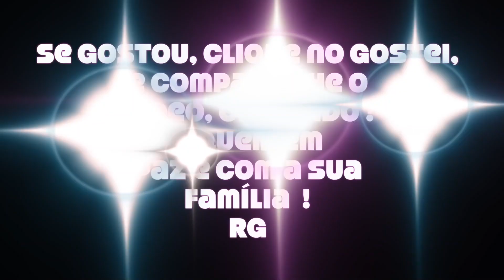#1 Gavião Arqueiro Hawkeye Hulk Mulher Vespa X Duende Verde Marvel Avengers Select Toys Kids おもちゃ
Parte #1. Primeira parte. Capítulo 1.
História do Gavião Arqueiro
Clint Barton, mais conhecido como Gavião Arqueiro (nome original em inglês, Hawkeye) é um personagem da editora de quadrinhos Marvel Comics. Criado por Stan Lee e Don Heck, o herói fez sua primeira aparição em Tales of Suspense #57 (Setembro de 1959) antes de se juntar aos Vingadores em Avengers #16 (Maio de 1965). Desde então, Barton tem sido membro proeminente da equipe.
Era um membro inconstante dos Vingadores, mas a algum tempo pra cá tem sido bastante ativo. Foi participante também dos Defensores e dos Vingadores da Costa Oeste, onde foi o primeiro e maior líder. Após uma viagem no tempo, atuou durante algumas aventuras como parceiro do Two-Gun Kid (histórias não publicadas no Brasil). No Brasil, em suas primeiras aparições, pela RGE, seu nome era "Falcão". Mais tarde foi trocado para não se confundir com Sam Wilson, o Falcão parceiro do Capitão América.
O Gavião Arqueiro, não dispõe de qualquer poder de natureza sobre-humana, porém, ele é o mestre supremo do arco e flecha, é um excelente estrategista, artista marcial, líder e acrobata. Clint, possui uma visão extremamente espetacular e com ela é capaz de realizar feitos aparentemente impossíveis para um ser humano normal. Sua mira é tao excepcional (pois provém de seus longos e árduos treinamentos desde a infância) que o faz realizar muitas vezes, proezas inimagináveis seja com seu arco e flecha ou com qualquer outro objeto disponível em mãos. Um bom exemplo do quão Clint é bom com qualquer objeto independente de seu arco e flecha foi em um episódio (Universo Ultimate) no qual ele estava de mãos e pés atados numa sala trancafiada e repleta de homens fortemente armados, o Gavião matou um por um apenas arremessando as unhas como projéteis que ele arrancou a força dos dedos de sua mão!